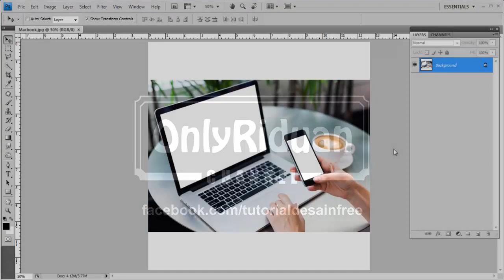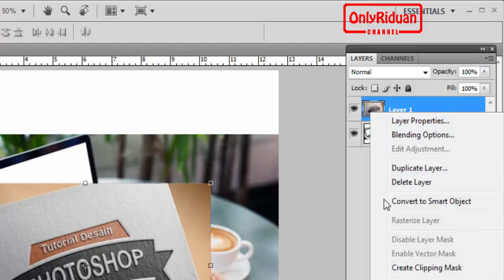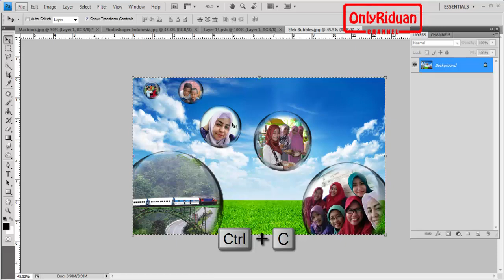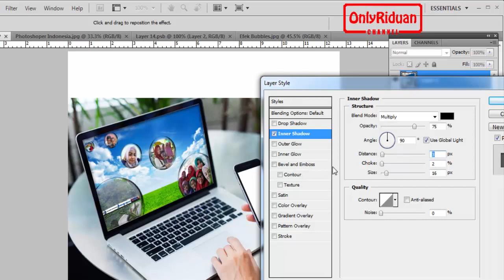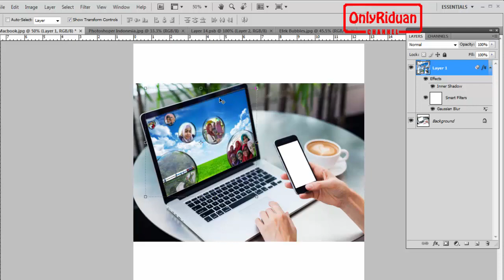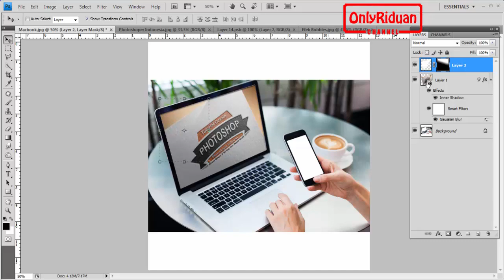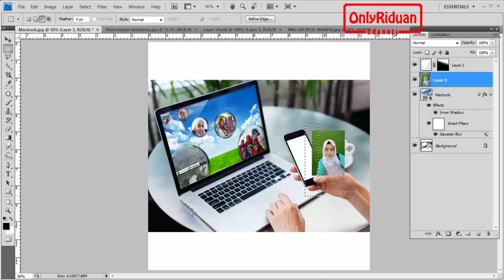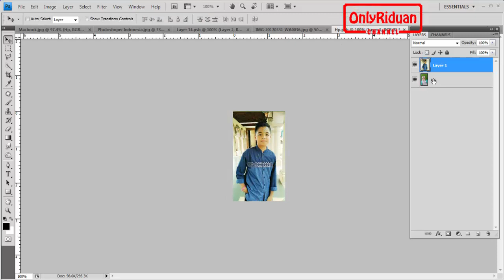Cara Mudah Desain Mockup Sendiri di Photoshop - Photoshop Tutorial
Cara Mudah Desain Mockup Sendiri di Photoshop (Create Mockup) atau membuat mockup, dijelaskan secara detail dengan bahasa Indonesia yang mudah dipahami.

MockUp adalah sebuah media visual atau preview dari sebuah konsep desain "datar" yang diberikan efek visual sehingga hasilnya sangat tampak atau menyerupai wujud nyata.

Semoga bermanfaat